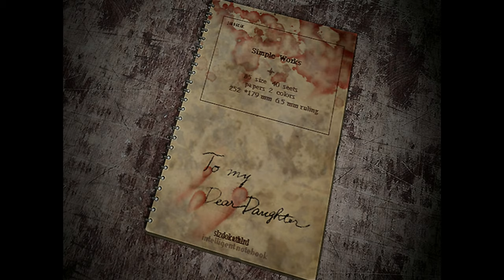Silent Hill 3 Silent Gameplay No Commentary Ending